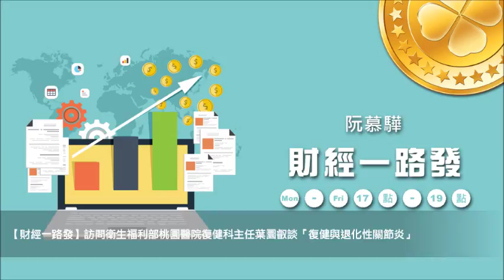News98【財經一路發】訪問衛生福利部桃園醫院復健科主任葉圜叡談「復健與退化性關節炎」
主持人：阮慕驊
來賓：衛生福利部桃園醫院復健科 主任 葉圜叡
主題：財富與生活 － 復健與退化性關節炎